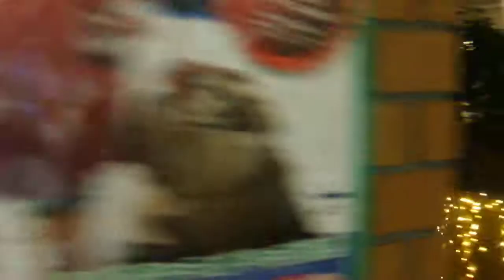クリスマス2018お茶の水サンクレール20181130を歩いてみたDSCF6143